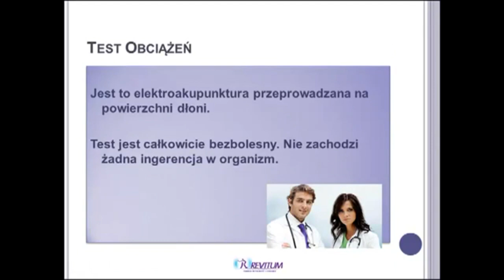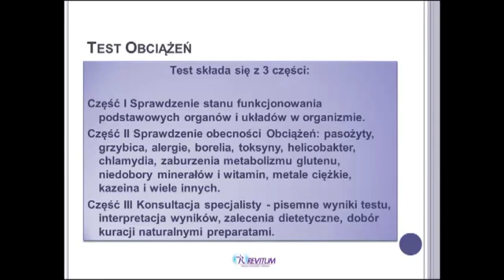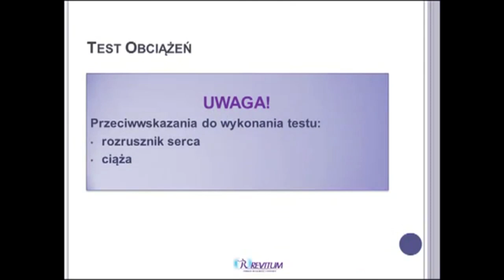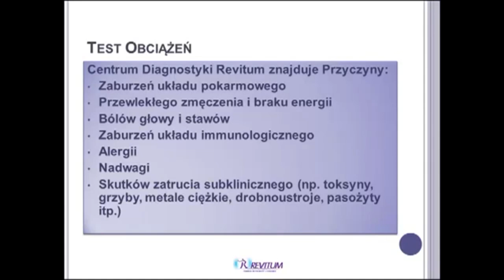Test Obciążeń metodą Voll'a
Dlaczego warto wykonać Test Obciążeń? Metoda dr Voll'a to skuteczna metoda w diagnostyce organizmu. Usuń przyczyny swoich dolegliwości w Centrum Diagnostyki Revitum.

Do tej pory pomogliśmy już ponad 120 000 osób w powrocie do zdrowia.